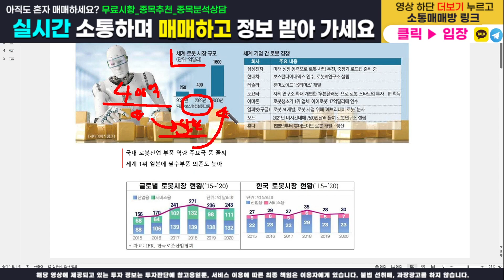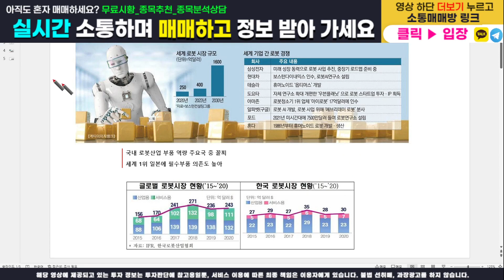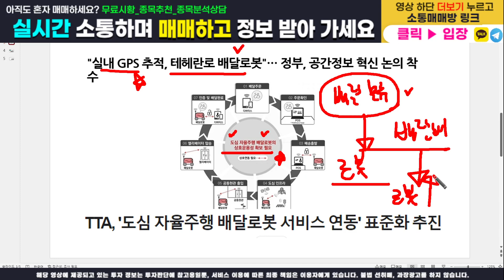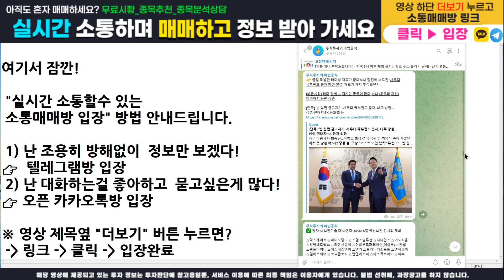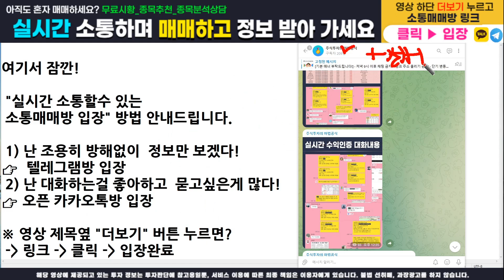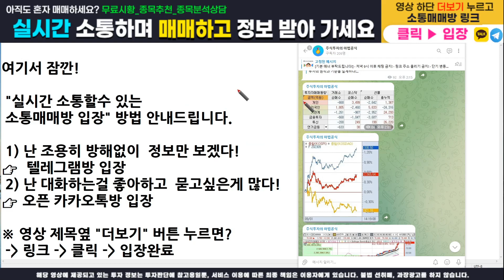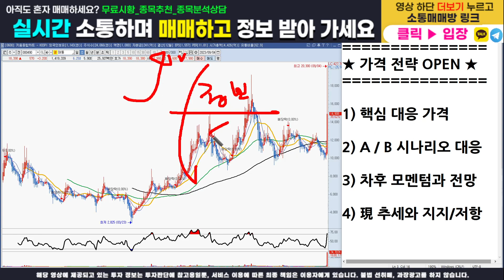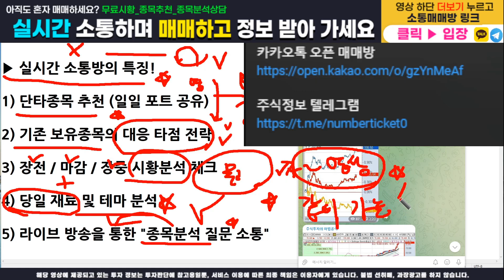[주식]대동 - 핵심 대응전략과 주가분석! 매수가, 목표가, 손절가 모두 100% 오픈합니다. 이영상하나로 끝내세요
주식정보 텔레그램 구독자 카카오톡 소통 매매방